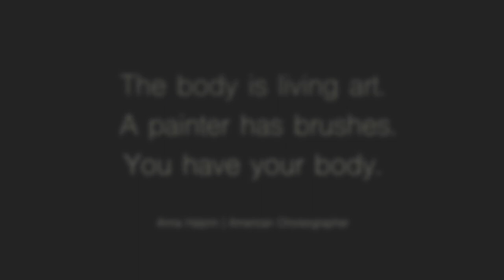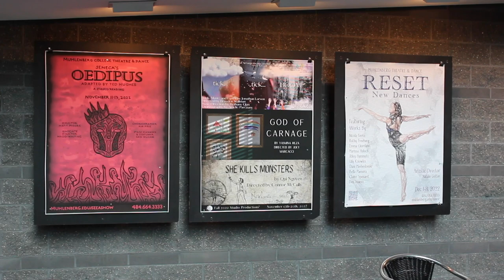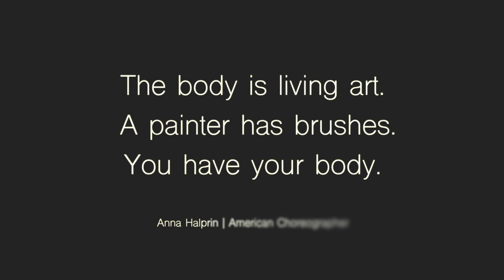Ars Moriendi or The Art of Dying: A Documentary On Performer's Bodies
Ars Moriendi or The Art of Dying: A Documentary On Performer's Bodies discusses the relationship between the body and performance as told through performers and educators working on the Muhlenberg College camps.

Featuring Interviews By:
Robyn Watson
Nigel Semaj
Dr. Leticia Robles-Moreno
Lily Knowles
Amelie Parcanzy
Bethany Qian
and
Allison Mintz

Special thank you to Tony Dalton and the Muhlenberg College Department of Media-Communications & Film.